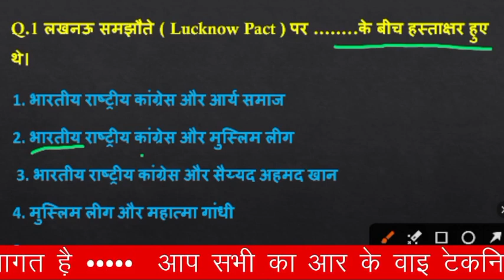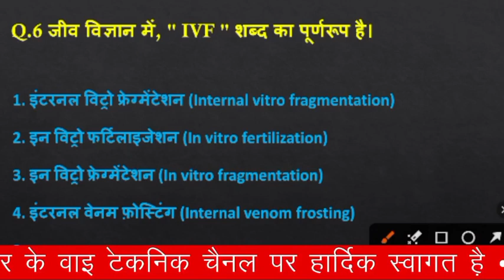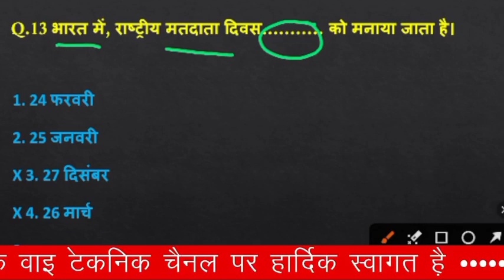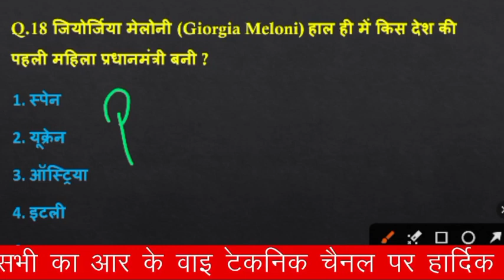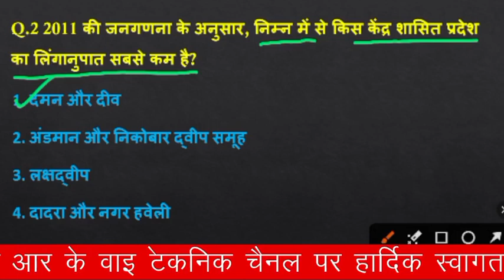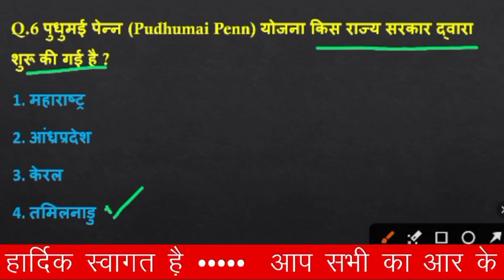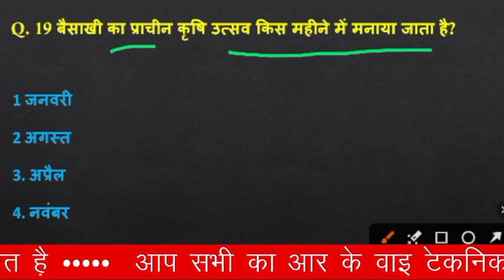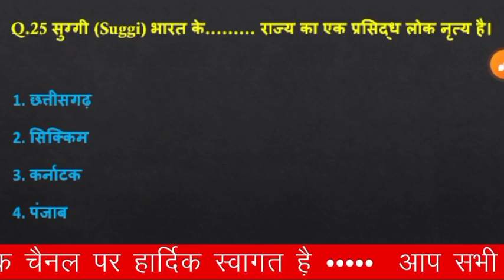SSC MTS History Marathon, MTS History गागर में सागर, MTS Exam 2023, History Marathon By Ranjeet Sir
SSC MTS History Marathon, MTS History गागर में सागर, MTS Exam 2023, History Marathon By Naveen Sir

ojgar with ankit

ankit bhati gk objective book

ankit bhati math

ankit bhati objective gk book

study sure

ankit bhati static gk book

bhaskar series rojgar with ankit

gk

gk gs

history marathon class by rojgar with a...

lucent gk

navin sir gk

rwa gk book

rwa objective gk book

static gk rwa

ankit bhati

ankit bhati gs book

ankit bhati hindi

अंकित भाटी ऑब्जेक्टिव जीके बुक

rojgar with ankit ka gk

ankit bhati book gk

rojgar with ankit ka gk gs

rojgar with ankit book gk.

yellow book by ankit bhati pdf download

samanya gyan objective book

yellow book by ankit bhati review

ankit bhati gk book solution ankit bhati ssc gd gs book review ankit bhati gs objective book rwa objective gk book ankit bhati static gk book pdf अंकित भाटी ऑब्जेक्टिव जीके बुक

Samanya Gyan (Objective book) Ankit Bhati sir Full Book Review // @RojgarwithAnkit

GS best book by Ankit Bhati Sir // जी एस में कमजोर बच्चे क्या करें ? Yello book Buy ankit sir R...